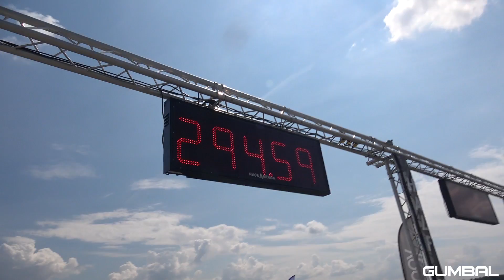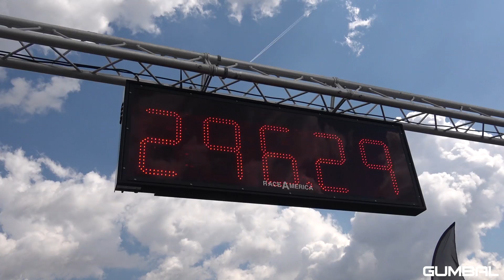1200HP GAD Motors Mercedes-Benz C63 AMG - BRUTAL ACCELERATIONS!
This video features a Mercedes-Benz C63 AMG Coupe tuned by GAD Motors. Under the hood you will find the 5.5 litre V8 BiTurbo producing an astonishing 1200HP producing an incredible sound! Top speed half mile was 296,29 km/h! That means this C63 is the fastest in Europe right now!